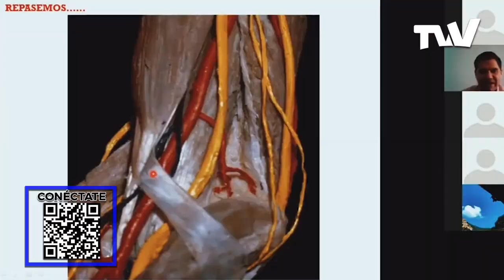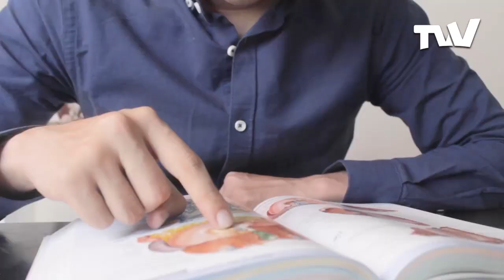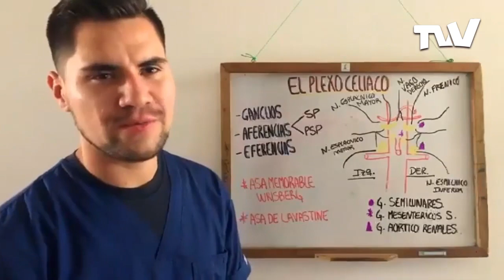En Argentina, estudiantes venezolanos de medicina imparten clases en RRSSS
Tres estudiantes venezolanos crearon una página en las redes sociales a través de la cual imparten conocimientos de medicina, dos de ellos se encuentran en Argentina y uno en el centroccidente venezolano… Han representado a su país en distintos congresos internacionales y forman parte de una red de mejoramiento profesional en España.

¡Sintoniza nuestro canal!
🇺🇸 A nivel nacional en Estados Unidos a través de: Directv, Comcast, Spectrum, Bluestream, Atlantic Broadband, Sling TV y VIVOplay.